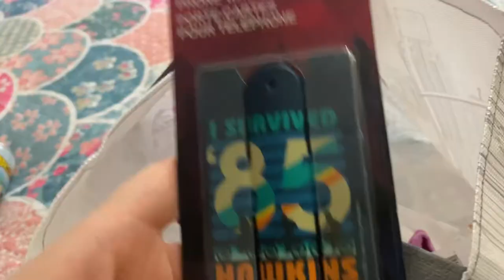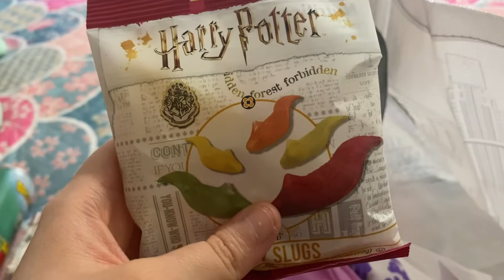Japan Village VLOG # 2 + Mini Haul! 🇯🇵🥢🍱👌🏻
I returned to Japan Village with my sister and she tried the takoyaki and the poke bowl. She gave both dishes a 10/10! We also got Japanese pastries from a café. If you're hungry and want to grab a bite, head over to the Japan Village restaurants. Later, we took a Lyft and went sightseeing from Bay Ridge to the Rockaways. We even saw the infamous Verrazano-Narrows Bridge! In Queens, we stopped at the Atlas Park Mall and bought some stuff at Claire's and Five Below. It was an awesome adventure in Japankyln! 😎

Where I Bought the Japanese Pastries: 🥮